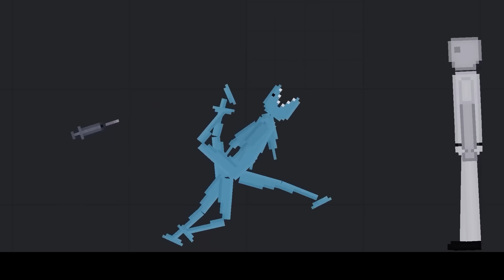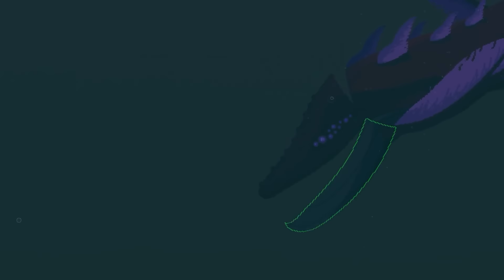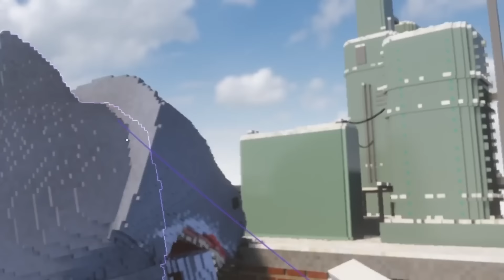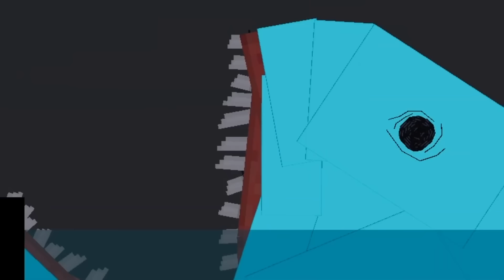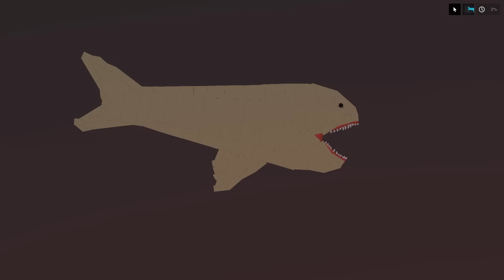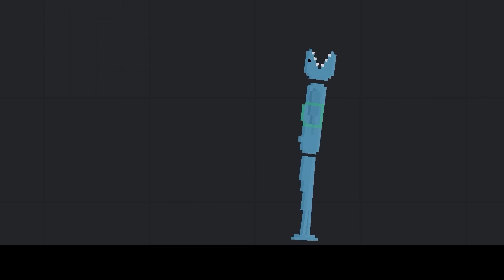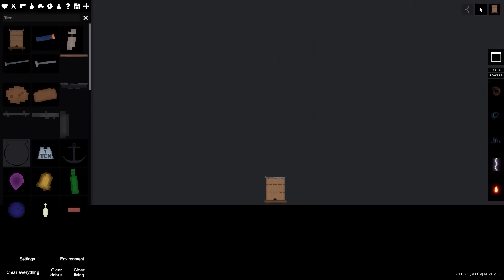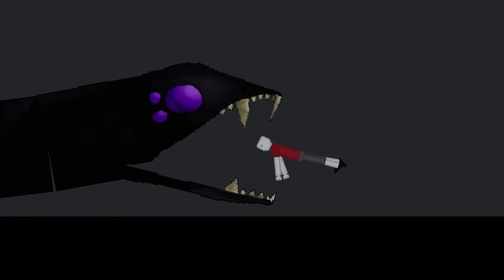SHOCKING Fish Monsters EAT RAGDOLLS!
SHOCKING Fish Monsters EAT RAGDOLLS!- Melon Sandbox Playground, Animal Revolt Battle Simulator, People Playground and Teardown.